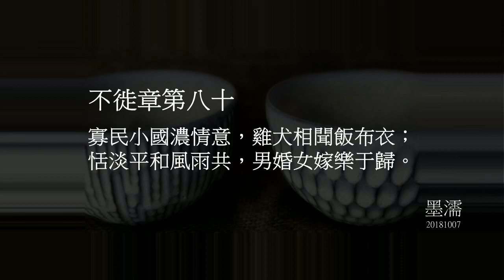不徙章第八十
墨濡：
寡民小國濃情意，雞犬相聞飯布衣；
恬淡平和風雨共，男婚女嫁樂于歸。

《請先默誦原文》

小國寡民。
使有什伯之器而不用，使民重死而不遠徙。
雖有舟輿，無所乘之，雖有甲兵，無所陳之。
使人復結繩而用之，
甘其食，美其服，安其居，樂其俗。
鄰國相望，雞犬之聲相聞，民至老死，不相往來。

《白話解》純樸的世界

如何回到純的世界呢？
應該像人民很少的小國家一樣，大家都過著純樸和諧的生活。

在這個時候。
假使有一些人的才幹，能超過十人甚至一百人的大人物，也用不到他的才華。
人民安居樂業相處無事，就會尊重自己，也不想到處搬家了。
雖然有船有車，也沒有人爭先恐後，想去乘坐。
就是有武裝的兵器，也不知道要放在那裡。

這時候，人民吃飯都覺得甘甜，穿衣都覺得華美。
居家都覺得安樂，風俗習慣都覺得樂趣。
與鄰近的邦國互相遠望，都覺得友好。
聽到雞鳴狗吠的聲音，都覺得調合。
人民生活滿足，就是活到老，也沒有怨言，更不想搬家了。

(癸亥年十一月初廿五日/太上道祖 降文/墨濡.20181007學習、整理分享)